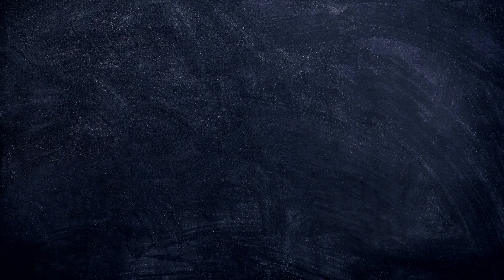MY HERO ACADEMIA 2X01 "THAT'S THE IDEA, OCHACO" REACTION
Hello !

Truly surprised by the beginning of this episode : we have that flashforward with Deku who is about to fight against a lot of enemies, his body transforming without any issue and him promising he's gonna be the next best superhero ; and we have All Might writing a letter to his former teacher. Okay, I want to see his face, to know more about him, but during that moment I was just surprised and worried All Might wrote all of the truth to his sensei : somewhere, written, there is proof that he's weaker, he gave his power to one of his students etc.

This sports festival is gonna be cool to follow ! Now that we know all of the students, we're gonna really spend time with them, they're gonna push their limits, and through that event, we're gonna learn more about this world. We already learnt that the previous villains were not registered, that thing about being a Man-kid or something like that, someone who was not educated about his powers ? It's a thing ? And this festival can be a good occasion to show yourself, to be hired well after school etc.